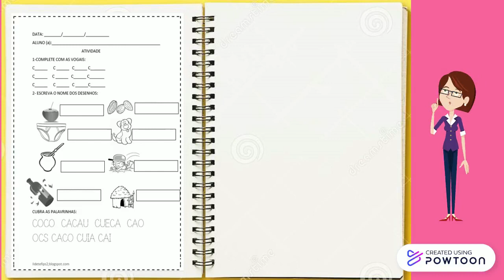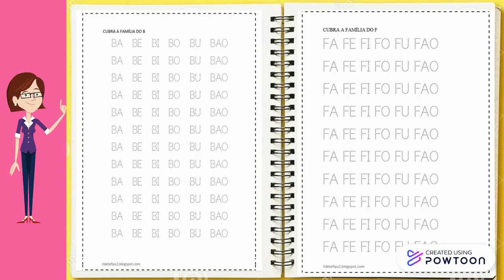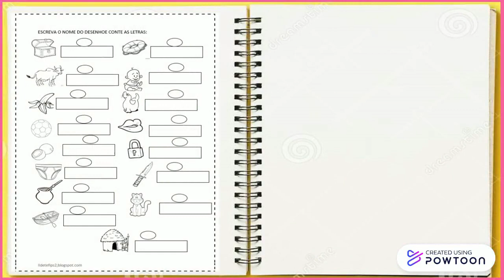APOSTILA PARA ALFABETIZAÇÃO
Caderno em PDF para membros do canal